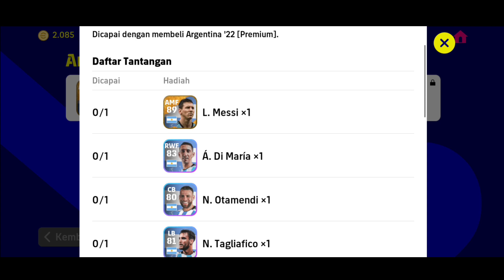BANTAI LAWAN PAKAI ARGENTINA JUARA PILDUN! Review Premium Pack Argentina eFootball 2023 Mobile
Oke guys itu tadi review premium pack argentina efootball 2023 mobile dari saya,bagaimana menurut kalian apakah premium pack argentina efootball 2023 mobile ini GG? menurut saya ini sangat GG sekali apa lagi kalo sudah max rating premium pack argentina efootball 2023 mobile